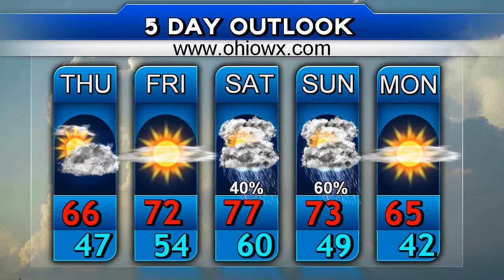Buckeye Ohio Weather Forecast For April 13th